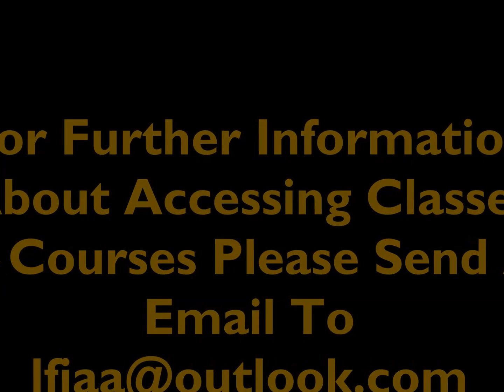LFIAA Feng Shou Kung Fu Basic Hand & Foot (Jiben Shoujiao Fa)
Laoshi Keith Ewers & Shifu Garry Owen Demonstrating A Basic Feng Shou-Kung Fu Hand & Foot Method That Combines Defensive & Offensive Hand Work With Stepping & Kicking Leg Work.